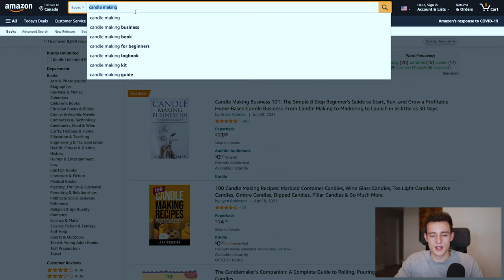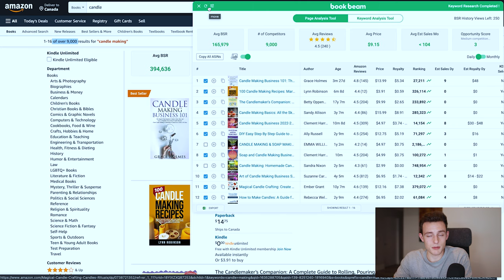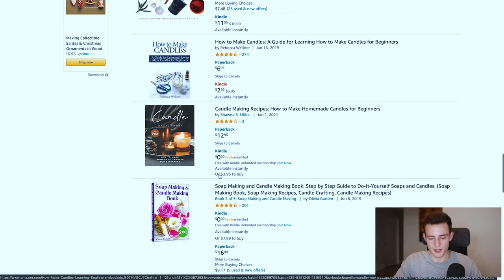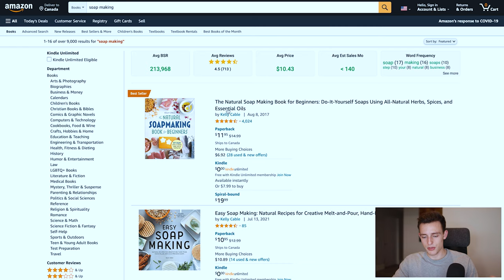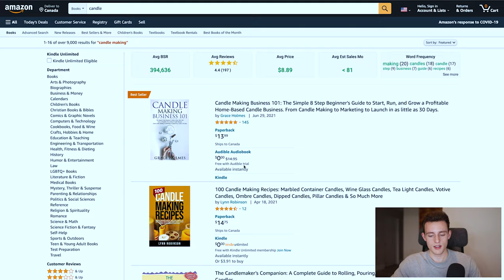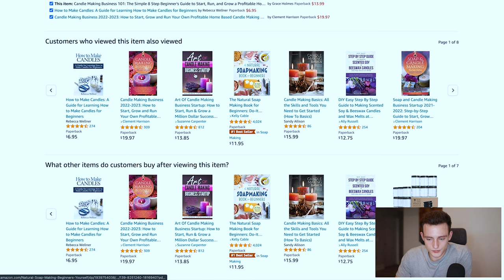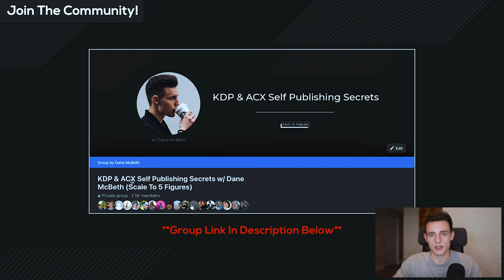Make $100+ Per Day From These Two Amazon KDP Keywords! (Kindle Direct Publishing)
In this video, I discuss two very similar high potential keywords for Amazon KDP with great opportunities over the upcoming months. These two keywords can be put into a high selling series and also have a bundle made out of them.